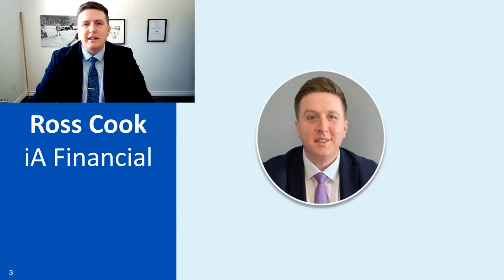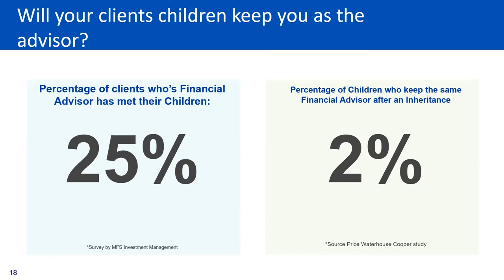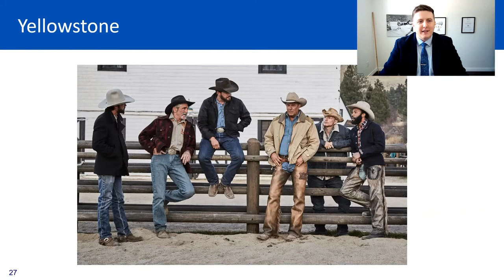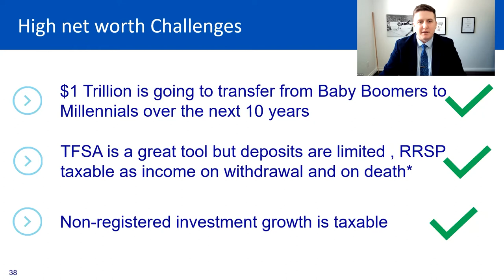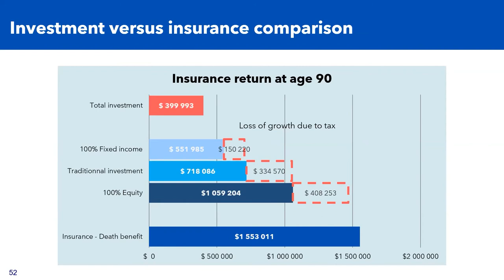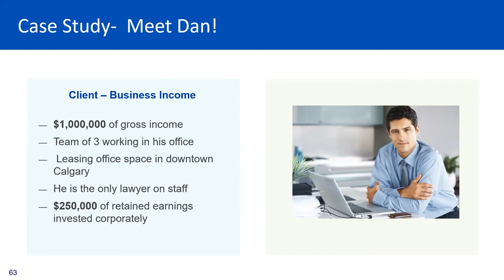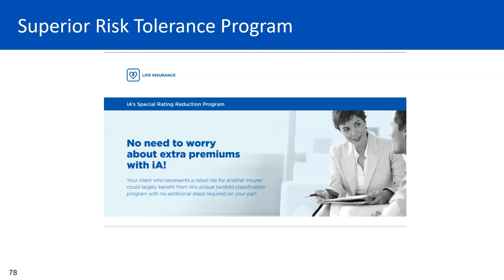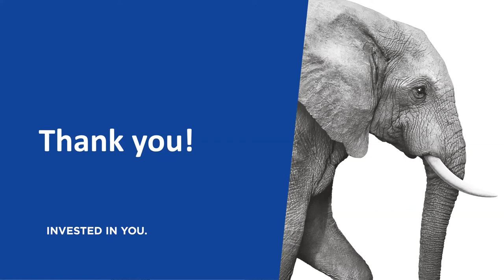IA with Ross Cook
Ross Cook  Director of Large cases is joined by Pierre- Philip Garneau Legal Advisor & Tax specialist and Martin Pepin  Senior Vice - President Portfolio Management to Discuss Shared ownership CI and the Estate Bond  Strategies.